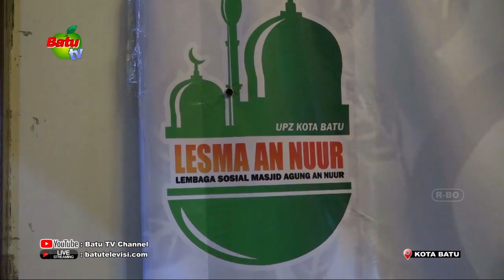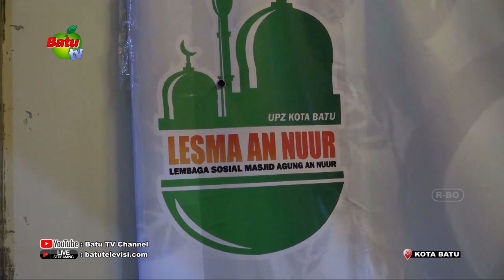PENGUMPULAN ZAKAT ATAU INFAK DAN SHODAQOH